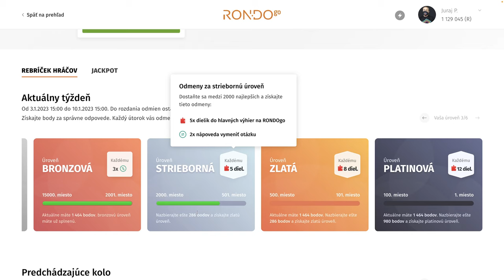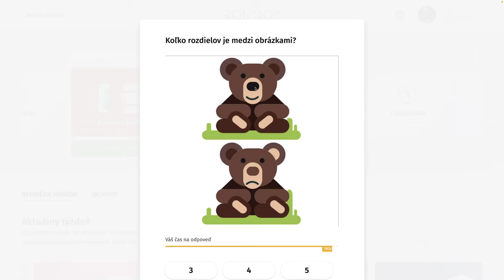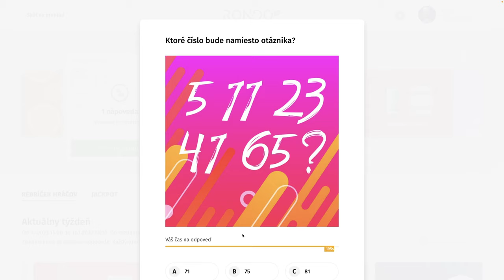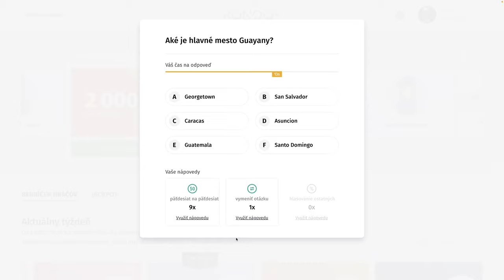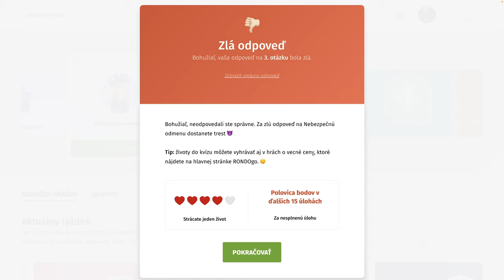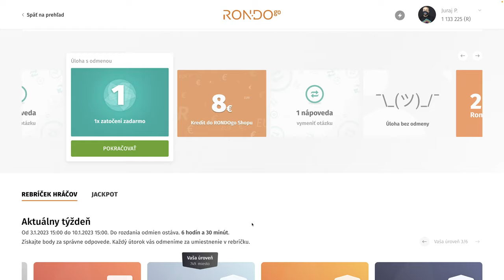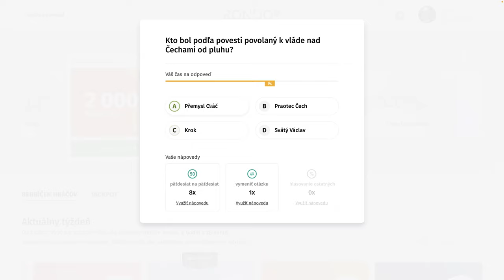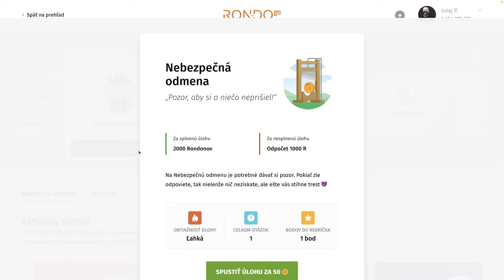RondoGO kvíz - CCVII